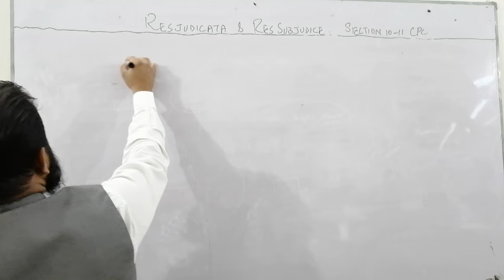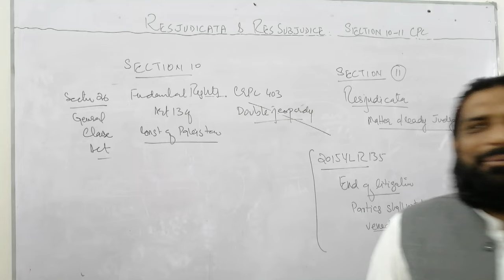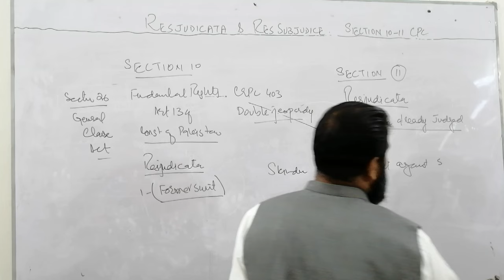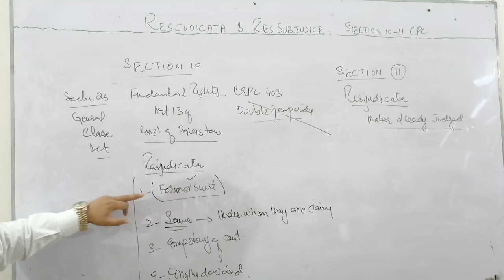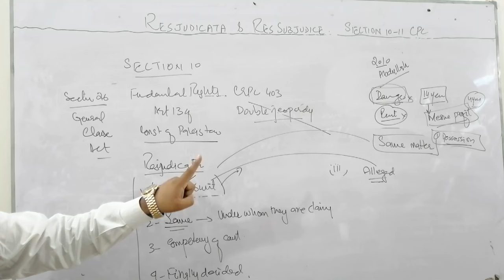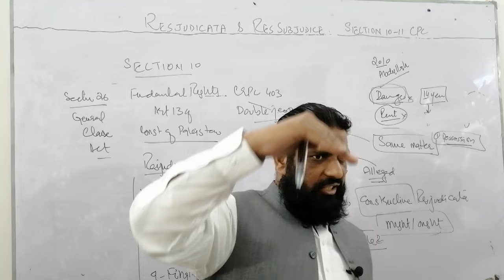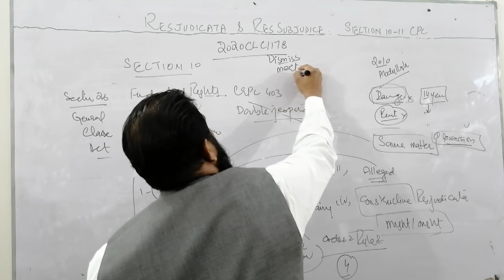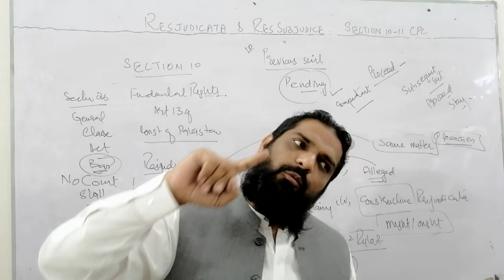CPC, section 10-11